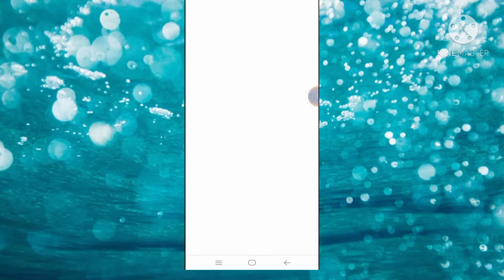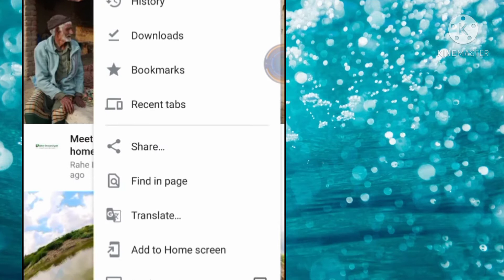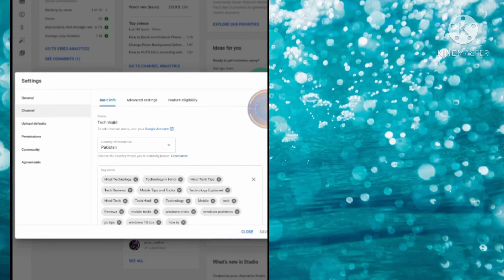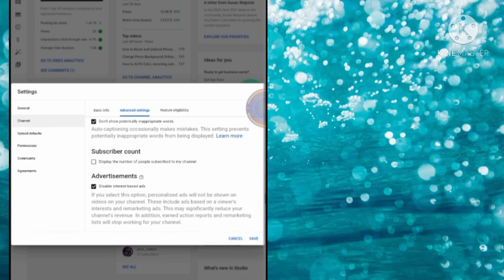How to hide subscribers on youtube | subscribe hide kaise kare 2021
ABOUT MY CHANNEL:

 Hi! I'm Wajid. On my channel, you will find mobile and pc tutorials and Technology videos . I love sharing Tutorials about different technologies such as pc and mobiles with you guys as I experience them myself.

Feel free to add me on Instagram/Facebook/Snapchat/Tiktok: @Techwajid